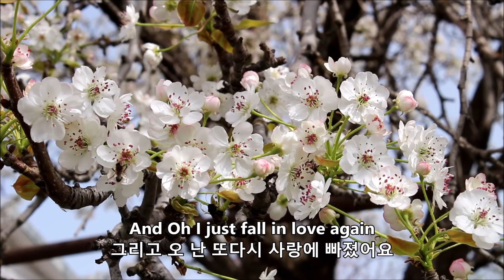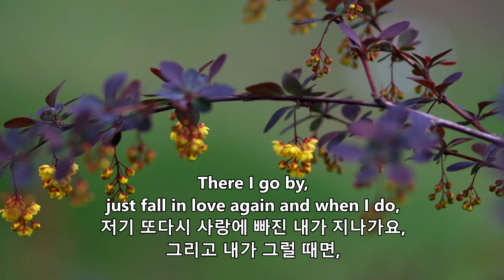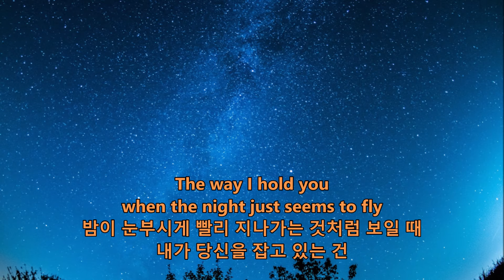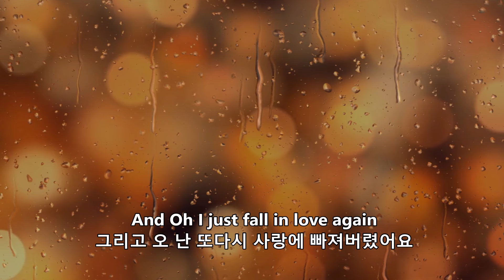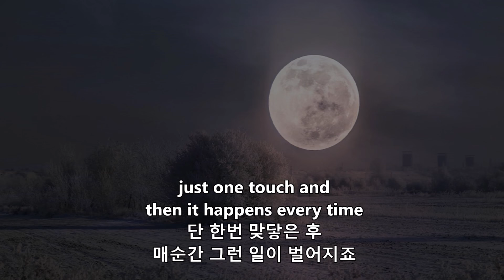I Just Fall In Love Again -Anne Murray (난 또다시 사랑에 빠졌어요-앤 머레이)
Dreaming,
I must be dreaming
꿈이에요,
난 분명 꿈을 꾸고 있는 걸 거에요

or am I really
lying here with you?
아니면 내가 정말 여기
당신 곁에 누워 있는 건가요?

Baby, you take me in your arms and
though I'm wide awake
사랑하는 이여, 당신은
날 품에 안고 있고 난 깨어있지만

I know my dream is coming true
내 꿈이 이루어지고 있다는 걸 알아요

And Oh I just fall in love again
그리고 오 난 또다시 사랑에 빠졌어요

just one touch and then
it happens every time
단 한번 맞닿고 나서
매순간 그런 일이 생겨요

There I go by,
just fall in love again and when I do,
저기 또다시 사랑에 빠진 내가 지나가요,
그리고 내가 그럴 때면,

I fall in love with you
난 당신과
사랑에 빠지는 걸 어쩔 수가 없네요

Magic, it must be magic
마법, 그건 틀림없이 마법일 거에요

The way I hold you
when the night just seems to fly
밤이 눈부시게 빨리 지나가는 것처럼 보일 때
내가 당신을 잡고 있는 건

Easy for you to take me to a star
날 별로 데려가는 건 당신에겐 쉬운 일이죠

Heaven is that moment
when I look into your eyes.
천국은 내가 당신의
눈을 바라보는 순간에 있어요

그리고 오 난 또다시 사랑에 빠져버렸어요

just one touch and
then it happens every time
단 한번 맞닿은 후
매순간 그런 일이 벌어지죠

I can't help myself I fall in love with you
난 당신과 사랑에 빠지는 걸 어쩔 수가 없네요
Can't help myself I fall in love with you
당신을 사랑하게 되는 걸 어쩔 수가 없네요